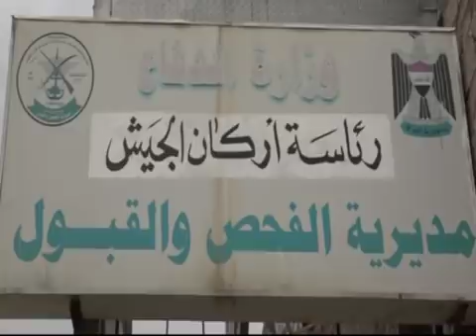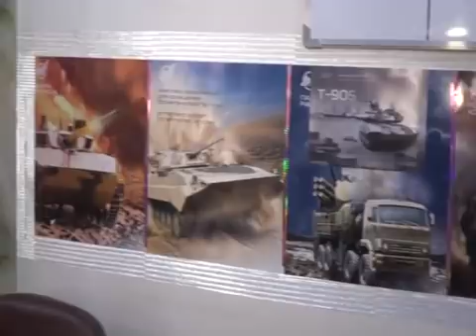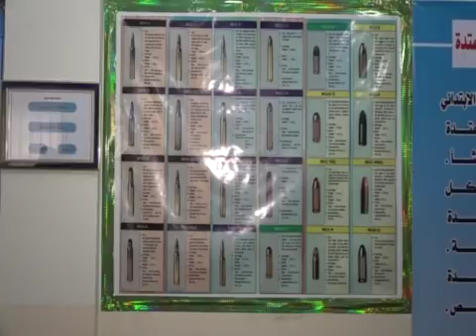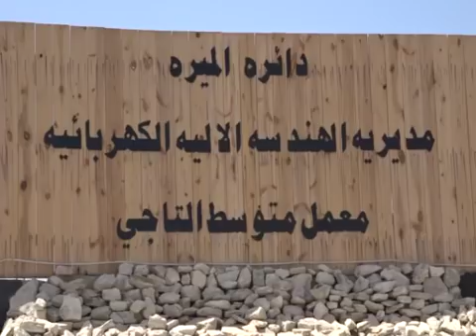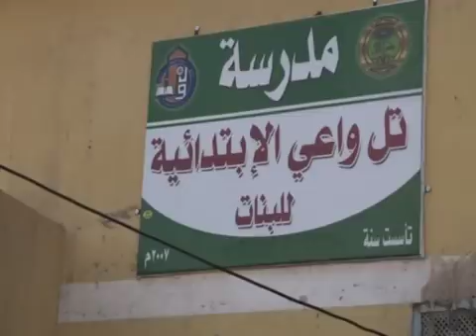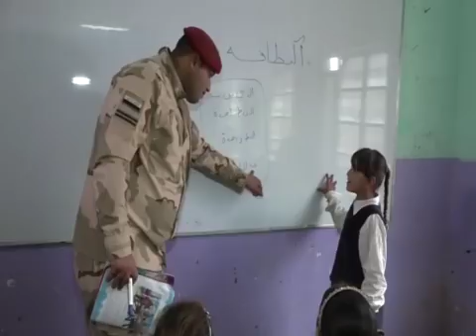برنامج حماة العراق بتاريخ 25 نيسان 2018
يعرض برنامج (( حماة العراق )) على شاشة قناة العراقية الفضائية العامة، مساء كل يوم أربعاء الساعة الرابعة مساءً، برنامج أسبوعي، والذي تعده مديرية التوجيه المعنوي في وزارة الدفاع، الإشراف العام اللواء الطيار تحسين الخفاجي، تقديم وإخراج أوراس العلواني.